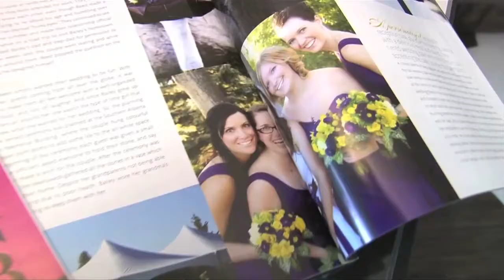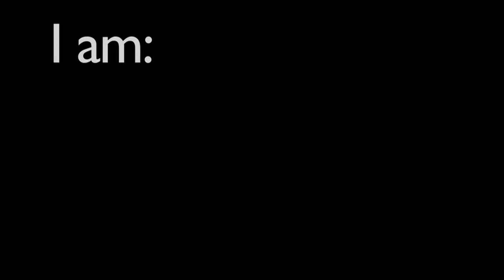Calgary Photographer Photography - Kristi Sneddon 2014 - Wedding Family Professional Banff Canmore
Calgary Photographer Photography - Kristi Sneddon 2014 - Wedding Family Professional Video - Banff / Canmore, Alberta

About Kristi

what makes one photographer best suited to me?

the relationship. just like a friend, husband/wife or a college, there are people that you connect with and people you don't. make sure you have a connection with the photographer you choose. they will make or break your day. this is much to important to decide just on price and style alone!

what makes one photographer better than the others?

experience: with 15 yrs of photography under her belt, kristi can anticipate candid moments, pose when needed and pull out personalities so all the photos are uniquely you. sociability: kristi is such a people person! Her warmth and thoughtfulness creates a relaxed atmosphere where people smile and be themselves. Clients and their grandmothers alike, just adore kristi. technical ability: since kristi has been shooting for a while now...she started with film, which means that there are no second chances. There was no photoshop to fix the problems. Get it the first time and get it right! She still keeps that mindset. So the photos are wonderful straight out of the camera, then add a BIT of photoshop you get extraordinary photography.

what are the different services kristi offers?

kristi is a people photographer. weddings. families, business portraits, maternity and newborns. she is exceptionally good at capturing relationships.

you will receive exceptional images that you will treasure for a lifetime!

these photos will be used as facebook profiles, framed, put in albums, made as screen savers, given to family and friends, part of slideshows and genuinely loved for the wonderful memories they bring back every time you look at them.
you will feel loved, adored, happy and beautiful (or handsome).

kristi's clients are constantly saying "you made taking pictures so much fun", "you really made me feel comfortable in front of the camera", "i can't believe you got jon to smile in almost every picture", "i feel like a super model". BizBOXTV